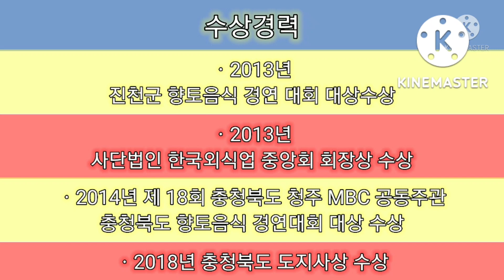늦능이ㆍ가지버섯ㆍ글쿠버섯 정찰산행 중 만난 황금그물버섯 그리고 통발놔서 매운탕 먹어요~^^